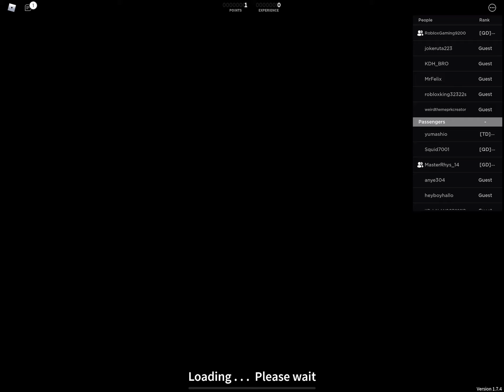(ROBLOX) 64 Subscribers special - SCR Operating Class 357 to Stepford Victoria to Edgmead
try to learn how to operate class 357 to Stepford Victoria and Edgmead